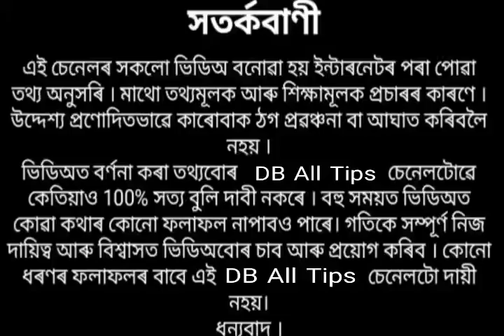আজি গৰু বিহুৰ দিনা গৰু মাতাক খাবলৈ দিয়ক এই এটি বস্তু ভাগ্য সলনী কৰি তুলিব ।